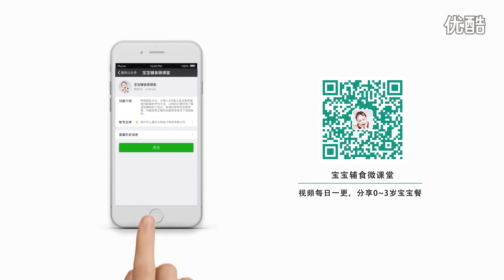[Cook china] Brown rice nutrition porridge 139